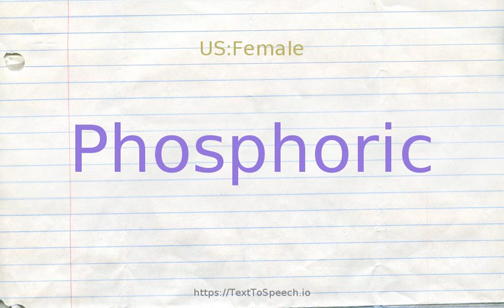How to pronounce phosphoric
Phosphoric definitions:
    (a): containing or characteristic of phosphorus; "phosphoric acid"